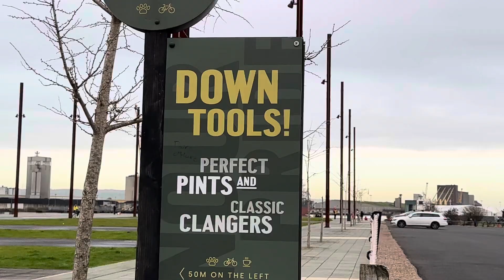HARBOR FRONT BELFAST, IRELAND.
Merci.